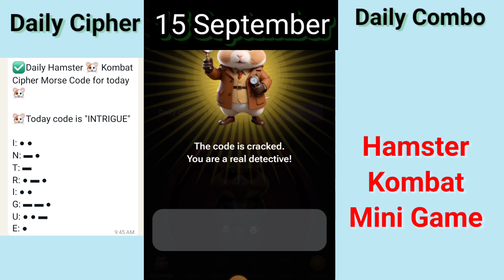15 September Hamster Kombat Daily Combo, Cipher & Mini Game today Puzzle Solution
15 September Hamster Kombat Daily Combo, Cipher & Mini Game today Puzzle Solution